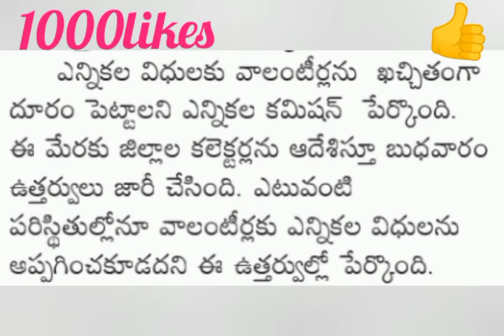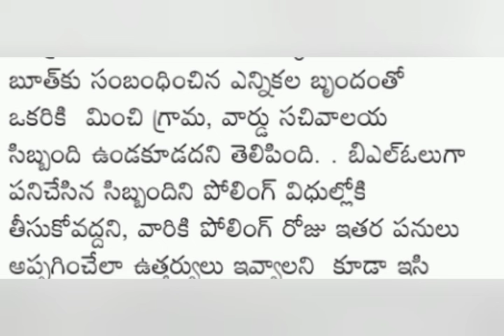AP వాలంటీర్స్ రద్దు సంచలన ఆదేశాలు జారీ | Ap Big news latest | CJ updates latest